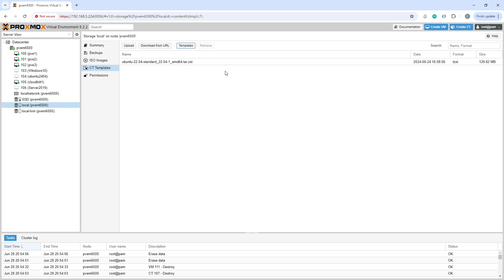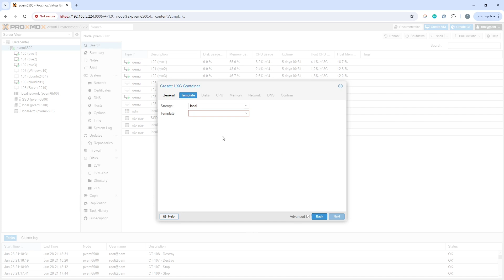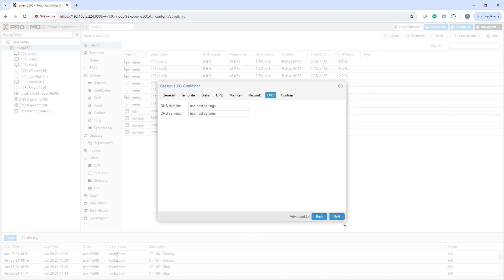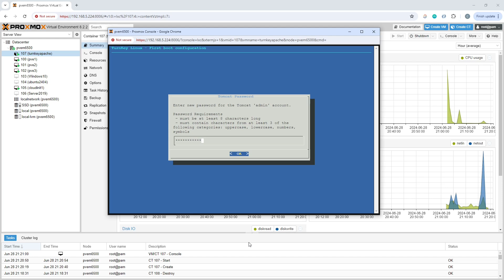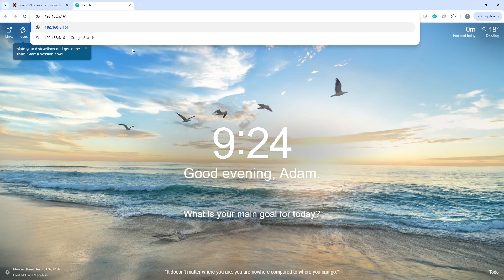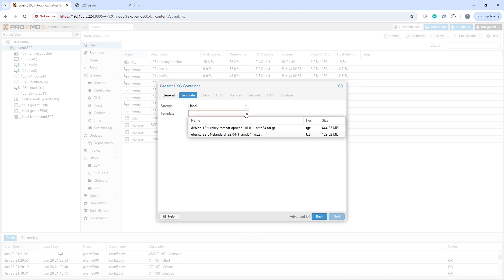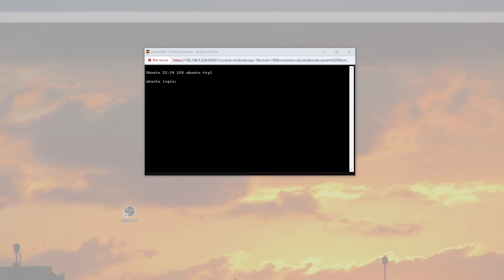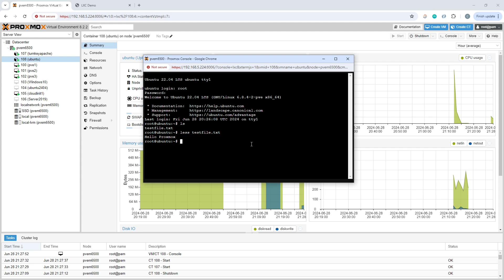How to run LXC Containers on Proxmox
How to run LXC containers on Proxmox - Quick start LXC Proxmox containers.

The video is part of a Proxmox PVE Nested Virtualization home lab series, where we will be building out a lab environment to test Proxmox no subscription features and functionality.

Since Broadcom's acquisition of VMware, many customers are looking elsewhere for their virtualisation requirements - this video shows what you need to do to get started with LXC on Proxmox.

In this video, we set up LXC containers on Proxmox from the included templates..

We look at:
Downloading the templates that are included (and see the download button for other templates).
Deploy a web server LXC container.
Customise the web server.
Deploy an Ubuntu LXC container.
Add some custom content to the Ubuntu container.
Demonstrate the storage persistence on each container.

for more tutorials and articles.